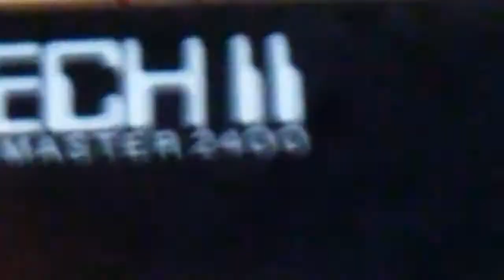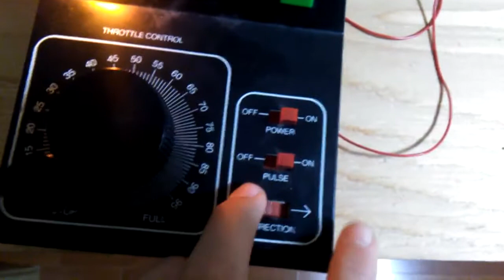Nostalgie - Les début de mon réseau (2019)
Vidéo nostalgie des débuts de mon réseau... avec des petits problèmes sur la voie et les trains...

Video nostalgia of the beginning of my network ... with small problems on the track and trains ...

Video-Nostalgie der Anfänge meines Netzwerks ... mit kleinen Problemen auf der Strecke und in den Zügen ...